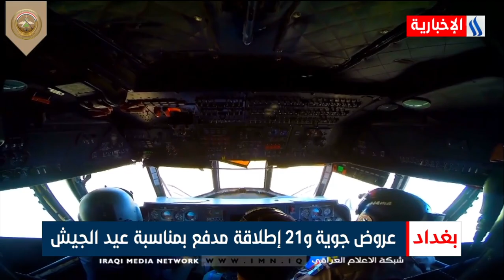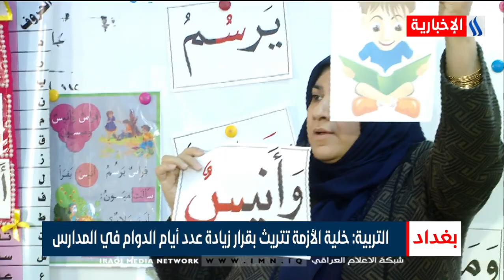نشرة اخبار الثالثة مع ورود الموزاني 2021/1/5